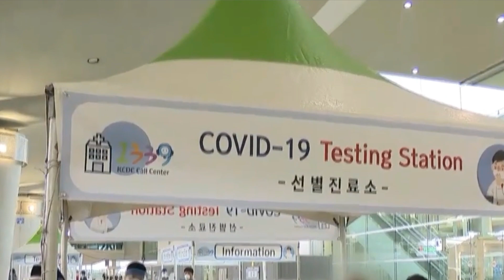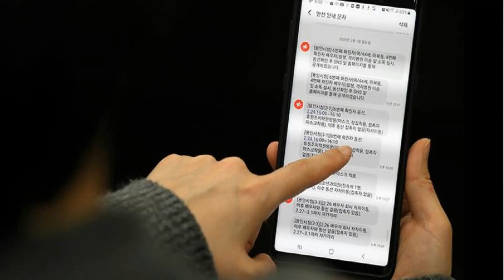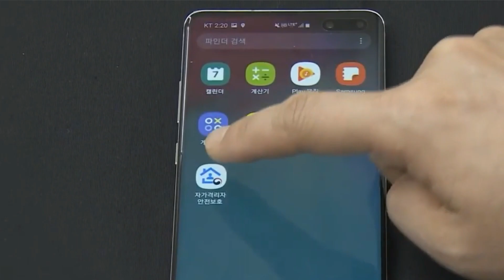SOUTH KOREA nay CORONA KESY KHATAM KIA? | URDU HINDI | IMPORTANT INFORMATION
This video contains useful important information (in urdu / hindi) about how south Korea fought against coronavirus, what steps were taken by south Korean government to minimize the cases of corona virus. How south Korea became role model for other countries to fight against coronavirus.

At one time, South Korea was on the second number on the list of coronavirus hit countries after China. But with immense testing, tracking, tracing, disinfecting, drive-thru testing, phone booth coronavirus testing, round the clock 24/7 masks production and its even distribution, and on the top, its health care system, enabled South Korea to reduce the number of coronavirus cases.

Currently there are 10,512 positive cases of coronavirus out of which 7,368 (70%) recovered and are back home safely, while only 2% (214) lost their lives in Korea.